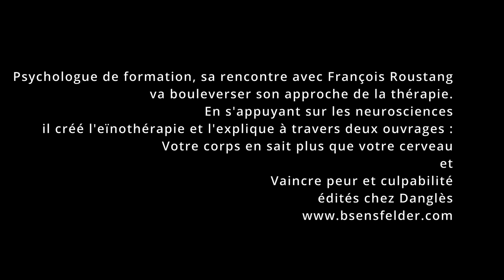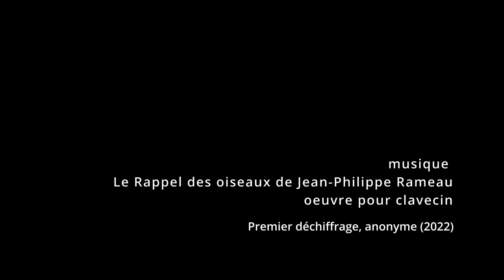Entretien#1 - BERNARD SENSFELDER - Dans le courant avec François Roustang - Hypnose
2 mai 2022, Pont-Aven, 18h30 – Bernard Sensfelder (face à face dans son cabinet, une petite maison)

Existants en ligne ou prochainement :
2 mai 2022, Pont-Aven, 18h – Bernard Sensfelder (face à face dans son cabinet, une petite maison)
20 mai 2022, St Herblain, 16h – Frédéric Chenu (face à face dans son cabinet, une petite maison 39 avenue des Naudières)
3 juin 2022, Rennes, 11h – Emmanuel Simonnet (face à face dans son cabinet rue Louis Barthou)
9 juin 2022, Rennes et Italie, 9h – Nicole Prieur (zoom enregistré et entretien filmé de chez moi, 26 rue Louis Hémon)
20 juin 2022, Rennes-Est de France, 10h30 – Thierry Zalic (zoom enregistré et entretien filmé de chez moi, 26 rue Louis Hémon)
6 juillet 2022, Rennes-Ajaccio, 10h30 - Nathalie Roudil Paolucci (zoom enregistré et entretien filmé de chez moi, 26 rue Louis Hémon)
20 juillet 2022, Penmarc’h, 13h50 – Delphine Gouteux, (tournage en face à face chez Jérémy Biger, chez sa grand-mère Alice, 321 rue Ar Prat)
26 juillet 2022, St Herblain, 11h – Frédéric Chenu (Séance filmée autour de mes acouphènes permanents)
29 août 2022, Plogonnec, 17h – Delphine Gouteux (Séance filmée autour de ma métrorragies et de mes acouphènes permanents)
28 septembre 2022, Rennes, 11h – Antoine Bioy (zoom enregistré et entretien filmé de chez moi, 26 rue Louis Hémon)
4 novembre 2022, Marc Traverson, Paris, Coach et hypnothérapeute (zoom)
26 novembre 2022, Paris, 17h30 - Stéphane Breton (dans un café pendant la coupe du monde)
20 janvier 2023, Paris 11è, 10h - Stéphane Breton
2 février 2023, Rennes, 11h30 - Marc Traverson
23 février 2023, Paris, 17h30 - Nathalie Roudil Paolucci
24 mars 2023, Annecy-Rennes, 13h30 - Pascal Vesproumis (zoom)
17 avril 2023, Paris-Rennes, 10h - Marc Galy (Zoom)

Séances filmées ou envisagées : avec Fred Chenu (juillet, octobre, décembre 2022 et 26 avril 2023), Bernard Sensfelder, Stéphane Breton (19 janvier 2023 (Paris 14h), Nathalie Roudil (23 février 2023, Paris 17h).

Autres tournages de séances filmées à organiser.
Autres séquences envisagées :
- Portraits d'une minute de silence à programmer (tournage en pellicule argentique 16mm noir et blanc) : "présence des thérapeutes".
- Transpositions facétieuses : bleu Klein, élargissement du champ visuel, le fond à la surface, le paysage dans le visage, surimpressions.

et aussi
Voix #1 Benjamin Grenard